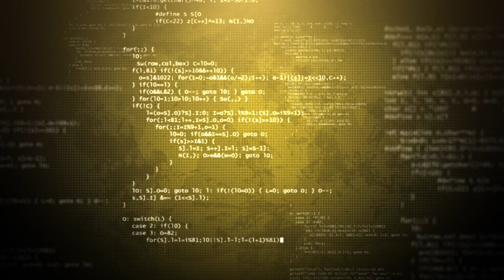The Path to Becoming an IONS Scientist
IONS scientists tell us about what inspired them to work in the field of consciousness research.